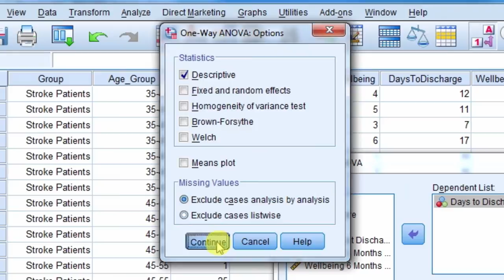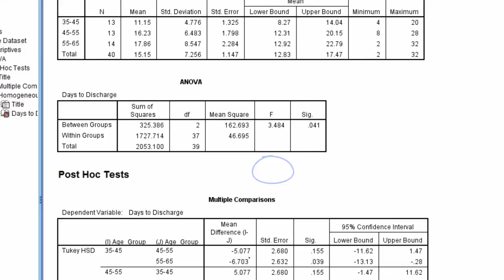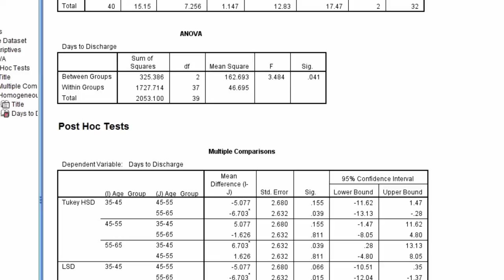SPSS Video #12: Calculating One-way ANOVA In SPSS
This video demonstrates how to calculate One-way ANOVA using the statistical software program SPSS.

SPSS can be used to conduct One-way ANOVA testing for various types of data.